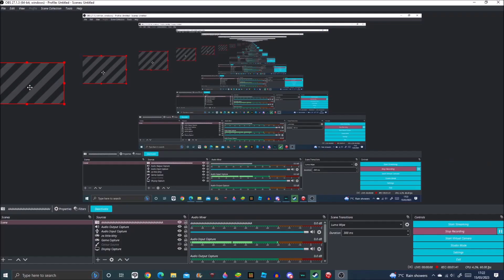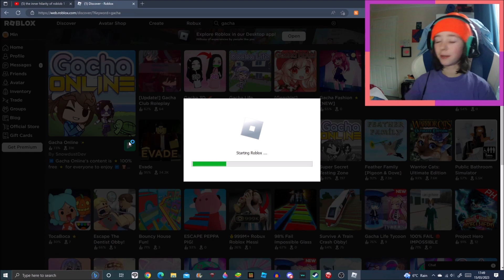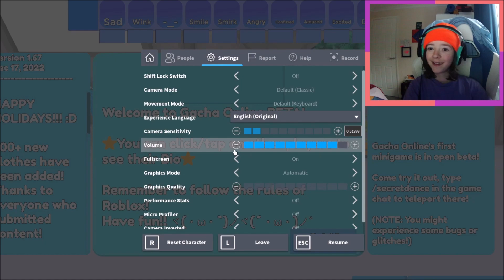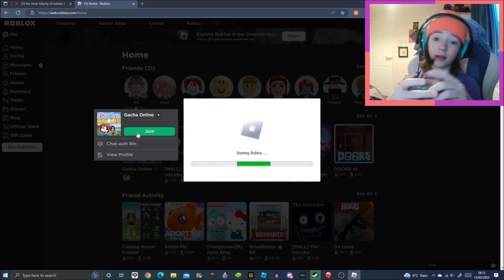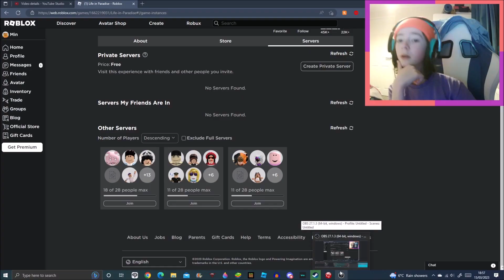the inner hilarity of roblob 4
lmaoooo